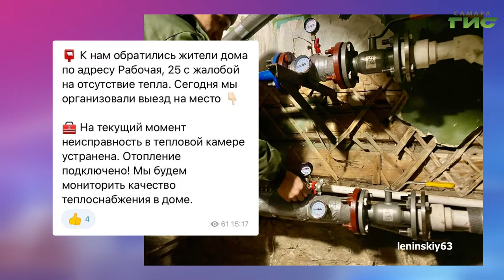О чем пишут в самарских Telegram-каналах